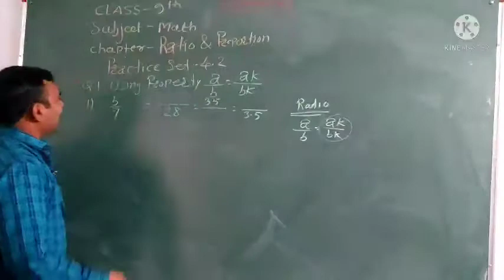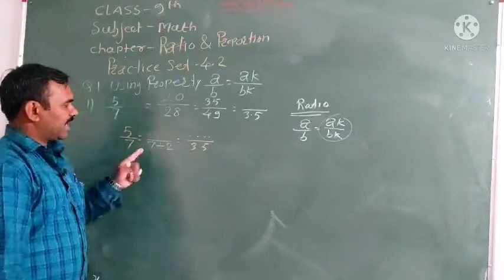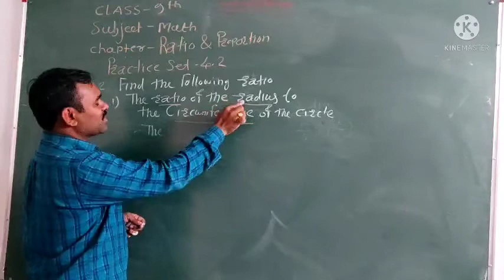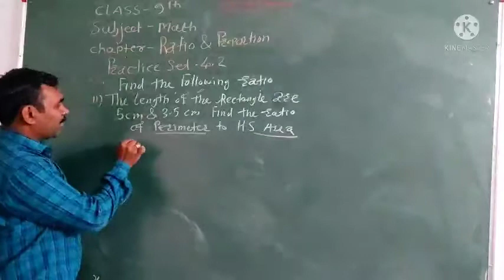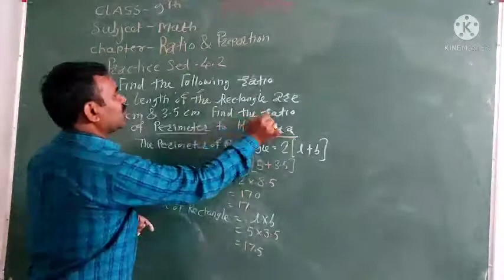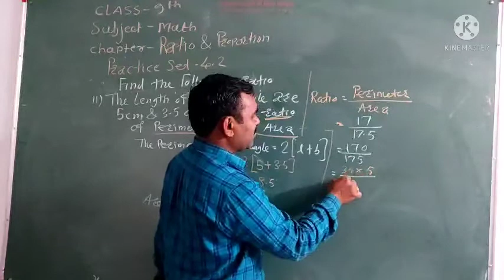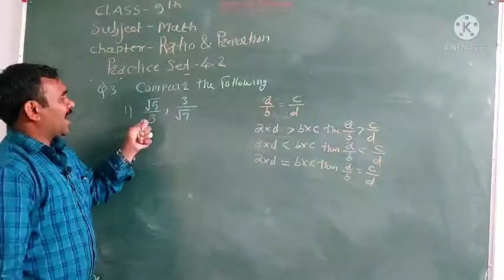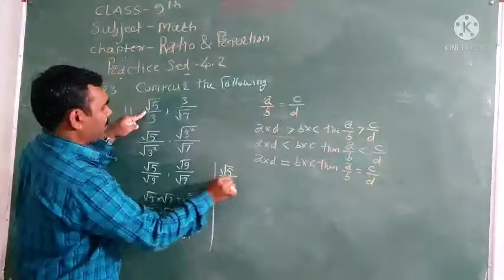Ratio and proportions